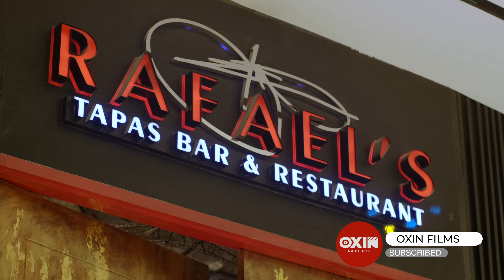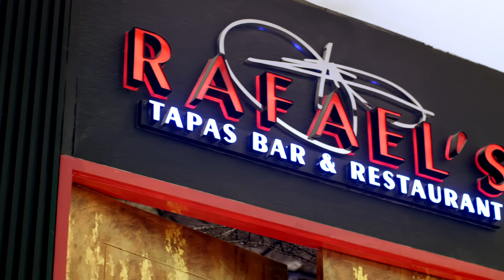OUR STORY THE SERIES | Episode 4 [1/4]